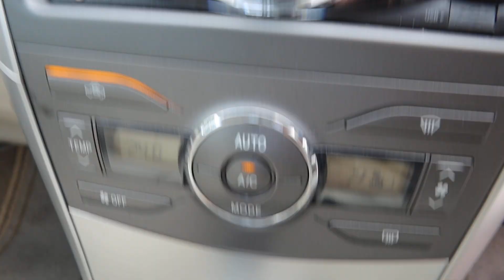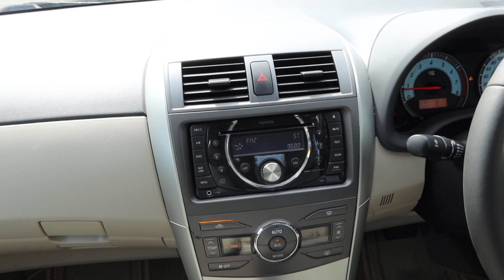TOYOTA COROLLA ALTIS YOM 2012-SKJ1967X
SKJ1967X